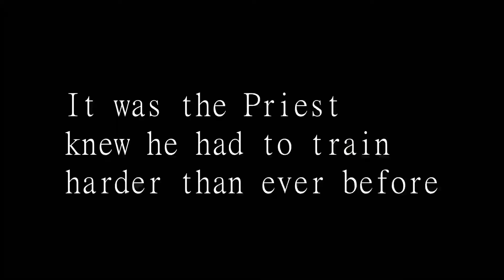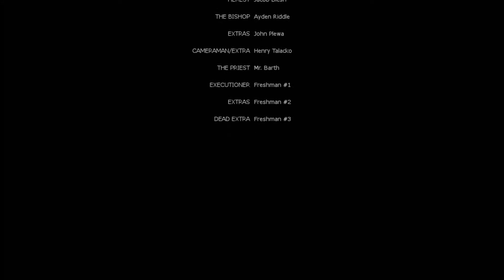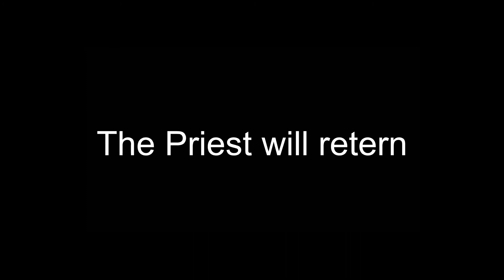The Priest 2: The Spanish Inquisition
The Priest returns in order to fight his arch rival... Heresy. Heresy is spreading his evil corruption all around the world. Luckily for the Priest, no one expects the Spanish Inquisition